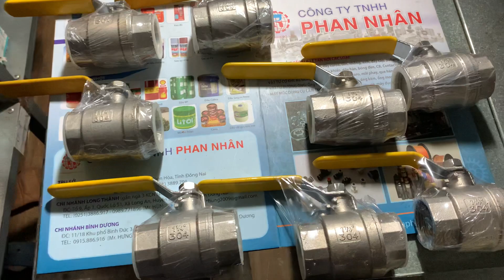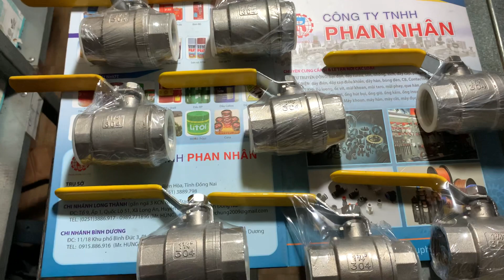ngày 4 tháng 12, 2022